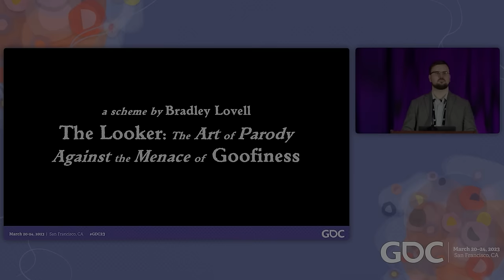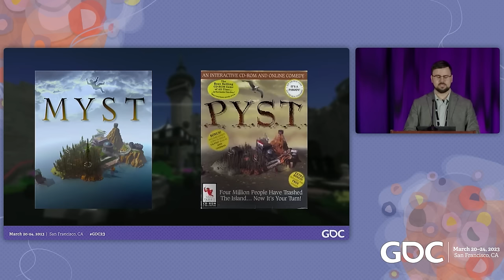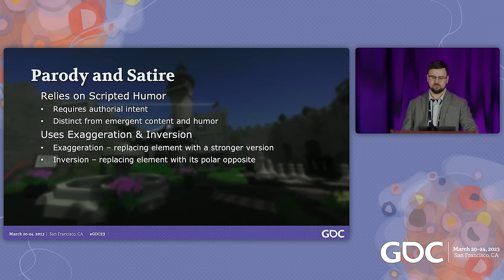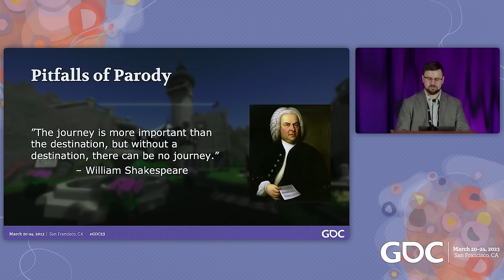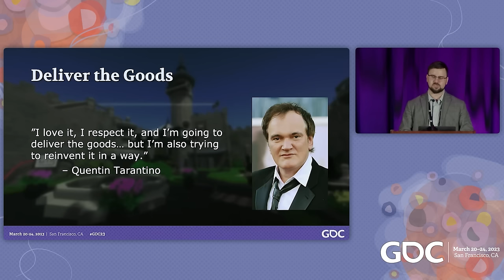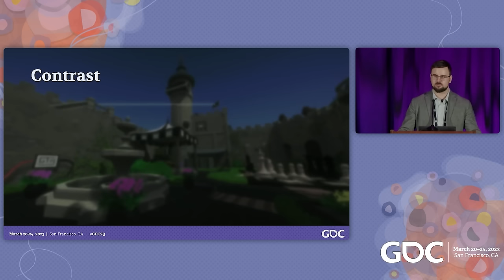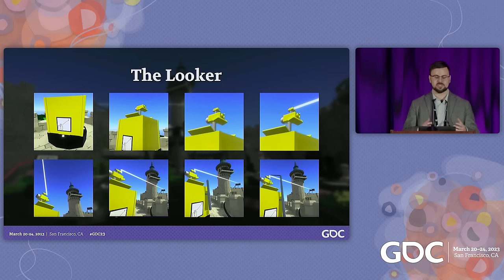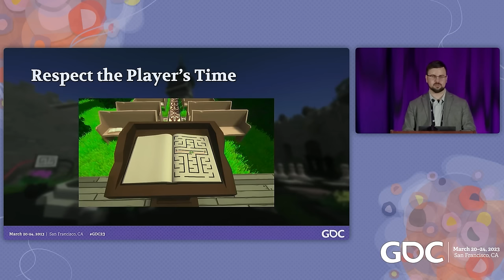'The Looker': The Art of Parody Against the Menace of Goofiness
Why would anyone care about the parody of a game that came out seven years prior? As it turns out, there are some solid reasons why. In this GDC 2023 talk, Bradley Lovell, developer of 2022's The Looker, a parody of the 2015 open-world puzzle game The Witness, discusses what it takes to make a high-bandwidth parody that goes beyond obvious audio-visual gags to tell jokes through gameplay, as well as engage deeply with the source material. This discussion touches on the core appeals of parody games, as well as the unique opportunities for humor that games afford. Bradley also discusses the importance of maintaining internal consistency so a game's humor and subversion of expectations do not cause unintentional damage to its core design.

GDC returns to San Francisco this March 18-22, 2024!